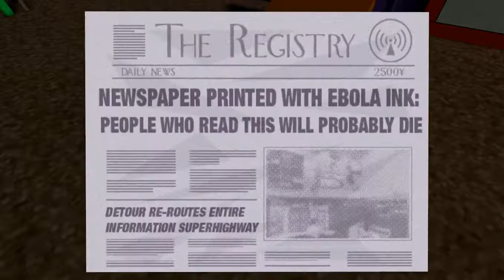Let's Play Jazzpunk: Part Five - King of Mini Games (Rick)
In this episode: We get away from that shit awful beach and back to the fun!